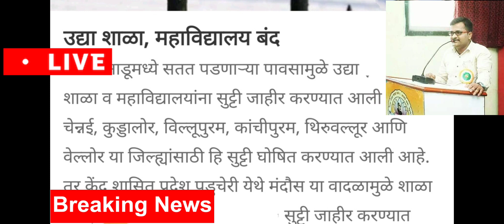अखेर या जिल्ह्यात शाळा कॉलेज बंद